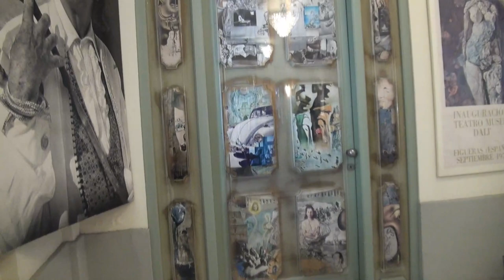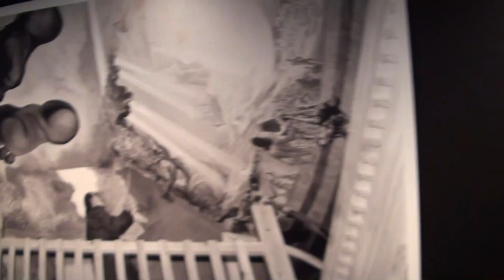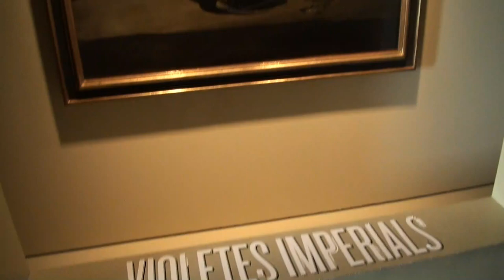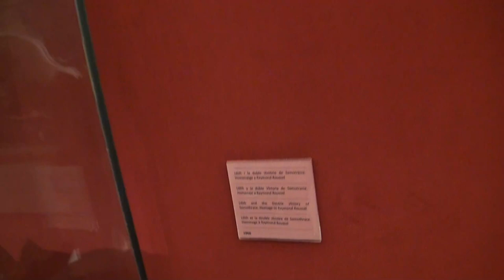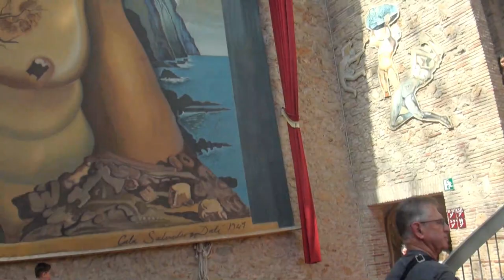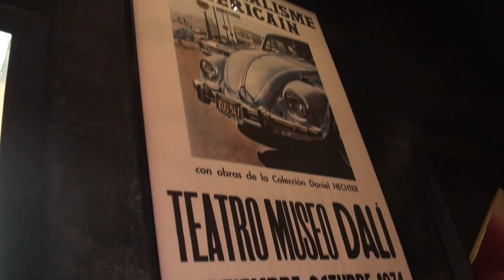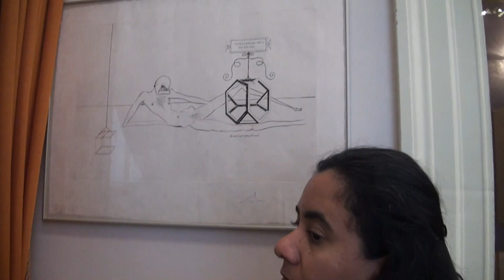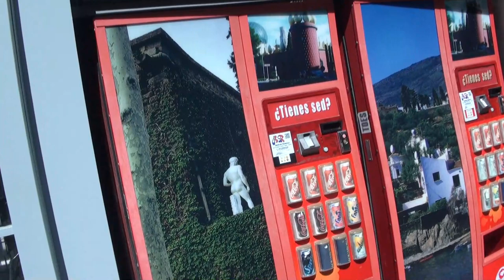MUSEE DALI FIGUERAS SPAIN MAY 2013